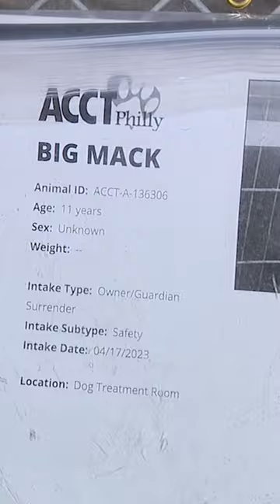Large alligator removed from Philadelphia basement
Officials with ACCT Philly say an 8-foot alligator was removed from a home in North Philadelphia. FOX 29's Steve Keeley has the details.